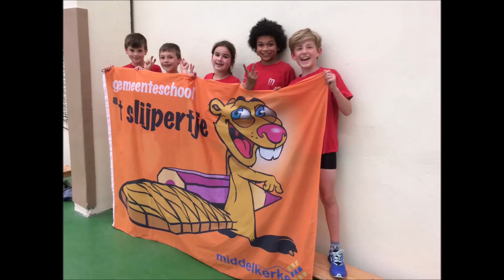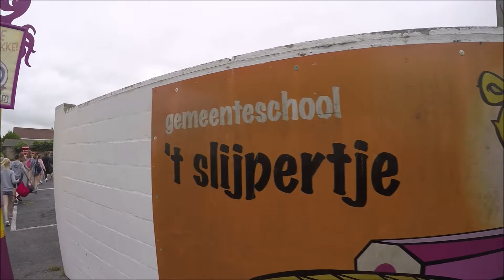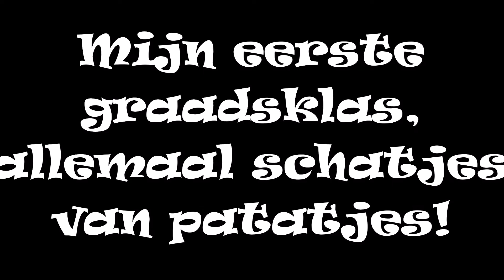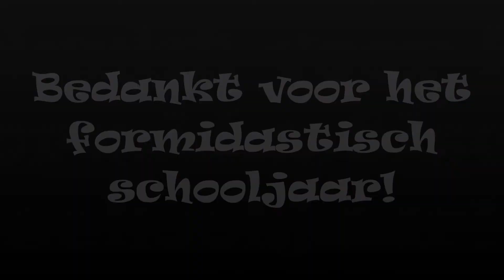't Slijpertje 2e graad schooljaar 17-18